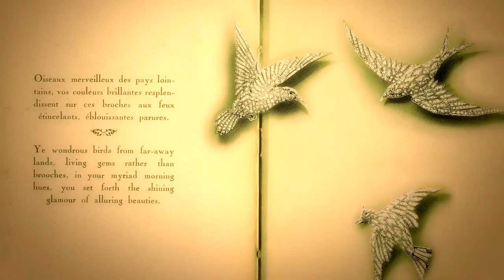Set in Style: Seagull brooch